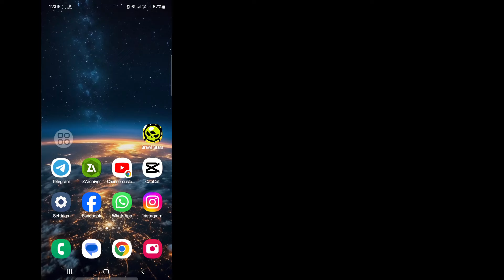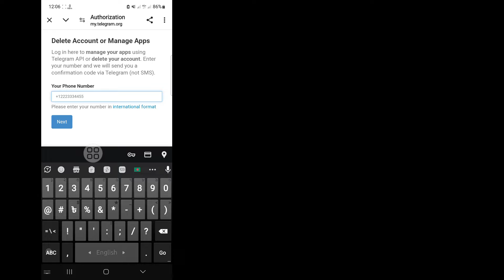Cara Hapus Akun Telegram 2024 Permanen (Update) || Hapus Akun Telegram Saya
Android School

 Hai kawan,

 Di sini, di video ini saya akan menunjukkan kepada Anda cara menghapus akun Telegram secara permanen (diperbarui) 2024. Tonton terus videonya sampai selesai, caranya sangat sederhana dan mudah.
Jika Anda Memiliki Permintaan Tutorial, Beri Tahu Saya Di Komentar!  Saya Akan Melakukannya Untuk Anda Dalam 1 Hari.

 Singkat dan sederhana:
 Menghapus Telegram dalam tiga langkah.  Masukkan nomor telepon yang Anda gunakan untuk Telegram di kolom “Nomor Telepon Anda” dan klik “Berikutnya”.  Masukkan kode konfirmasi yang dikirimkan kepada Anda di aplikasi Telegram

 cara menghapus akun telegram saya secara permanen di tamil,
 cara menghapus akun telegram saya secara permanen dalam bahasa telugu,
 cara menghapus akun telegram saya secara permanen malayalam,
 cara menghapus akun telegram selamanya,

⏩Hastag.

hapus akun telegram secara permanen

❤️Tolong Jangan Lupa Tinggalkan Langganan.